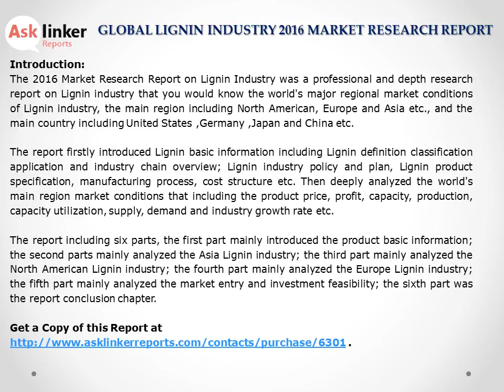Global Lignin Market Development, Trends and Top Industry Forecasts to 2020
The Lignin market report titled ‘Global Lignin Industry 2016 Market Research Report’ explores Lignin industry policy and plan, Lignin product specification, manufacturing process, cost structure etc. the report deeply analyzed the world's main region market conditions that including the product price, profit, capacity, production, capacity utilization, supply, demand and industry growth rate.